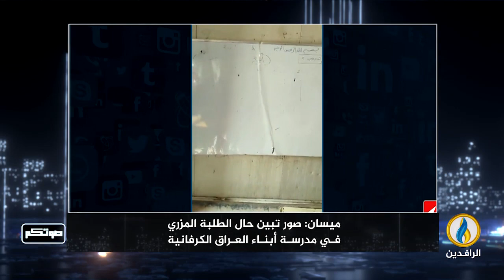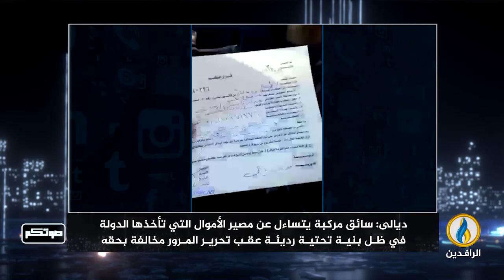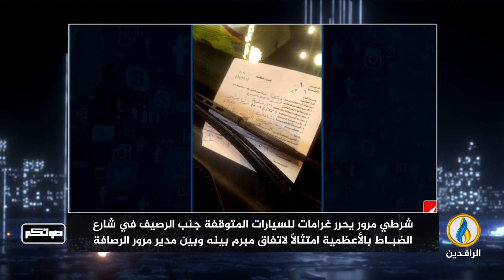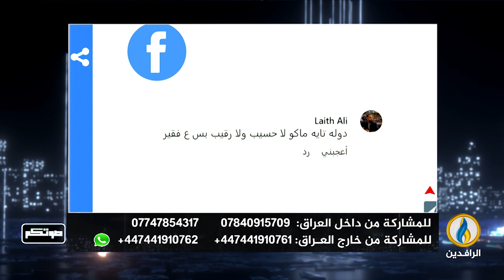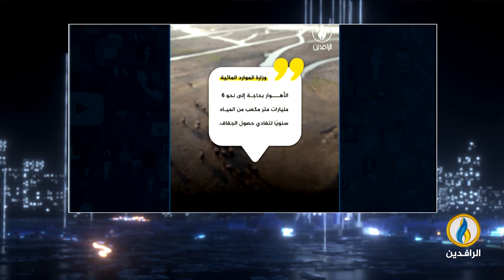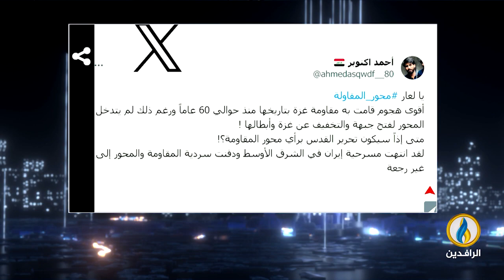صوتكم | 30 - 10 - 2023